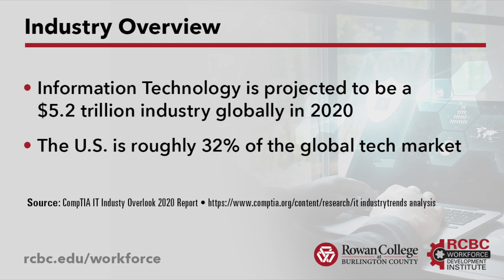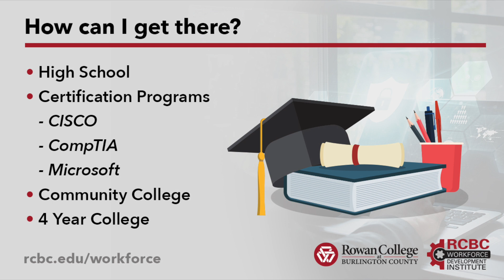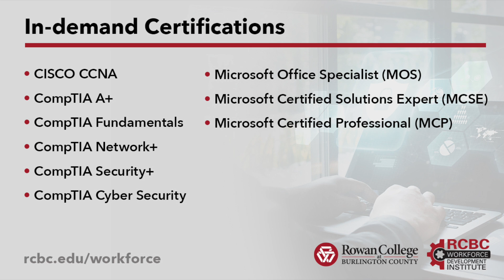Computer Technology Programs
Have a knack for computer technology? Check out this short video about RCBC's program offerings! Learn about the benefits of an information technology career, the median salary for computer operators, career pathways and more!

*Please note the salary data referenced in this video is accurate to date of production.